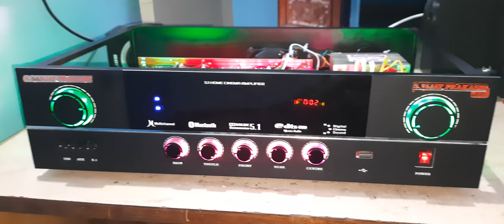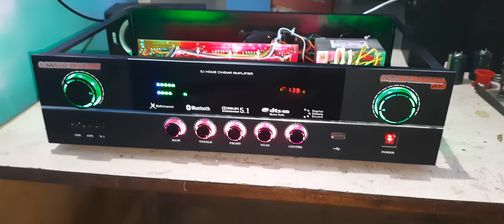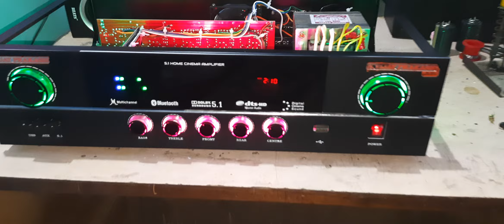5.1 Home Theatre Surround Amplifier System@ Sri Kushi Audios Hosur -8248569560